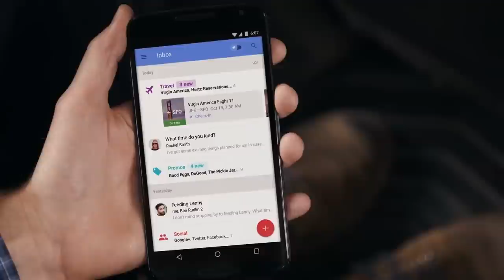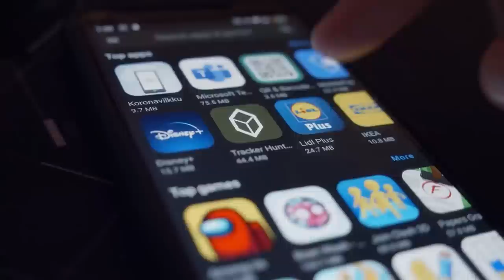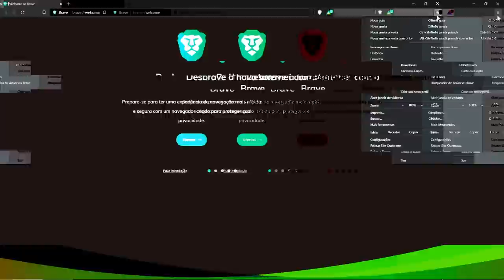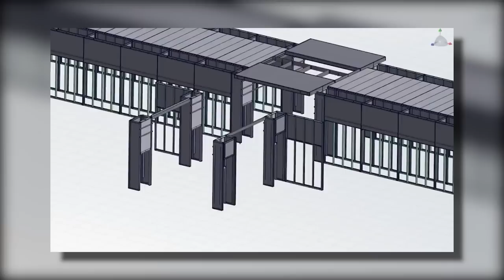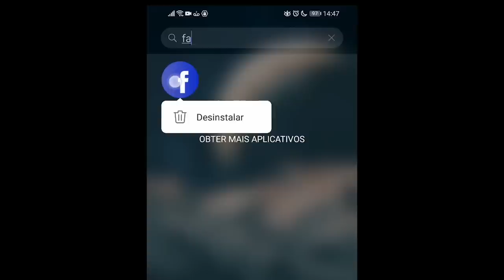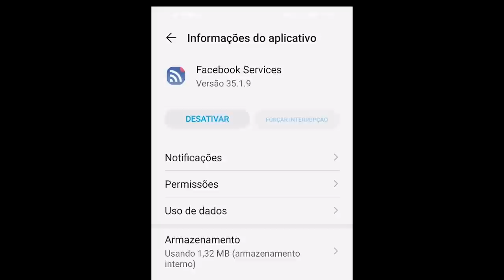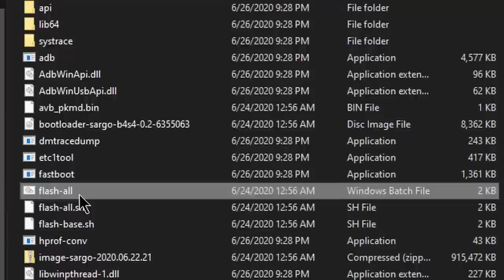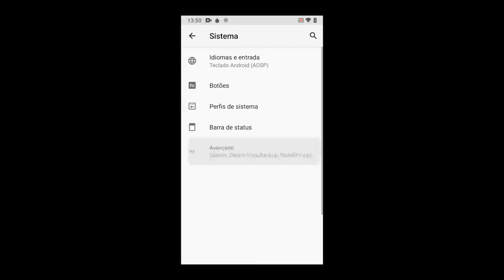Como o Facebook VIGIA você - mesmo FORA do Facebook